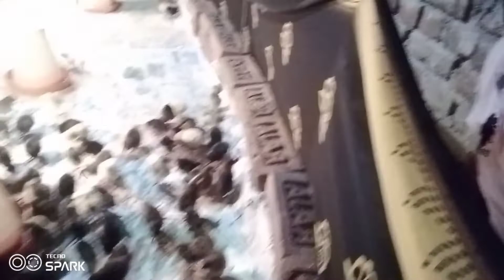देसी बच्चा मुर्गी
Ajay vlogs video
YouTube Chenal
देसी मुर्गी के बच्चे